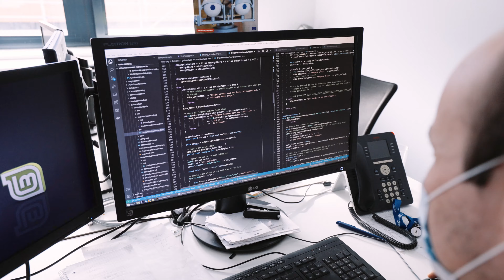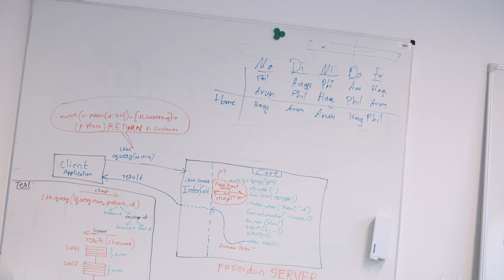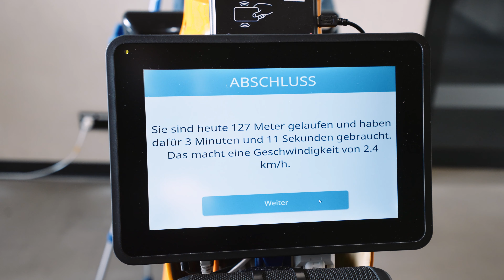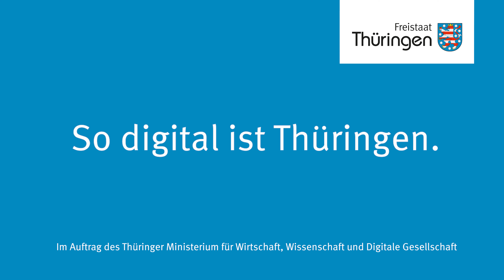So digital ist Thüringen – Wie Künstliche Intelligenz unser Leben verändert (Hörfassung)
Digitale Assistenten helfen uns sowohl im privaten als auch im beruflichen Umfeld. Was bedeutet das Thema Künstliche Intelligenz für unsere Zukunft? Welche Aufgaben können durch eine KI dem Menschen abgenommen oder zumindest erleichtert werden. Das Thüringer Zentrum für Lernende Systeme und Robotik (TZLR) ist Ansprechpartner und Vermittler für Thüringer Aktuer*innen der Branche.